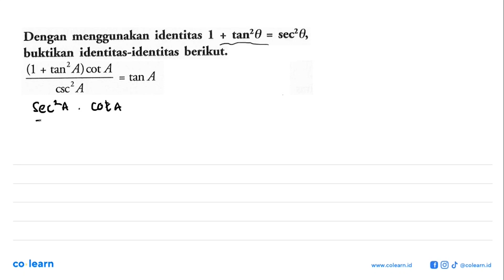Dengan menggunakan identitas 1 tan? 0 sec2 0, + = buktikan identitas-identitas berikut: (1 tan2 ...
Dengan  menggunakan identitas 1 tan? 0 sec2 0, + = buktikan identitas-identitas berikut: (1 tan2 A)cot A + tan A CSC A

Topik atau Materi: Identitas Trigonometri - Trigonometri - TRIGONOMETRI - Matematika Kelas 10 SMA - K-13 revisi

Sumber Soal: Jelajah Matematika Peminatan kelas 11, K-13 revisi, NVK 2017 , Yudhistira

00:00 : Bedah Soal
01:00 : Konsep, rumus dan pengertian Identitas Trigonometri
01:18 : Langkah penyelesaian soal
01:52 : Jawaban akhir
02:22 : Penutup